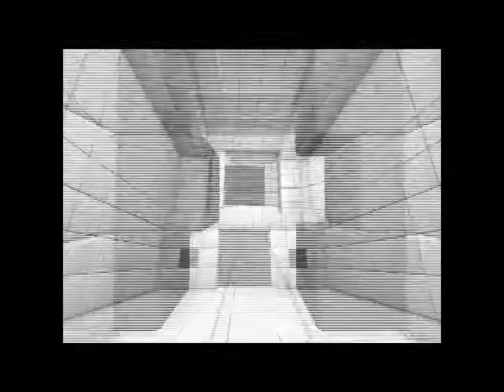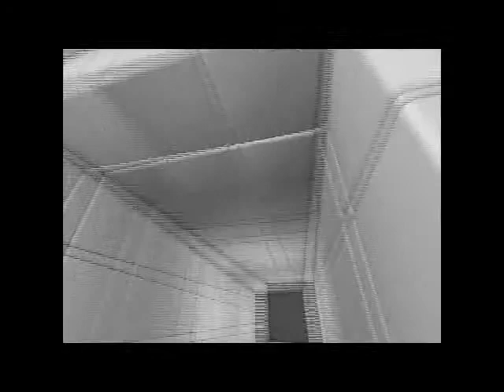Q.U.B.E Episode 1: Its a Game of Blocks